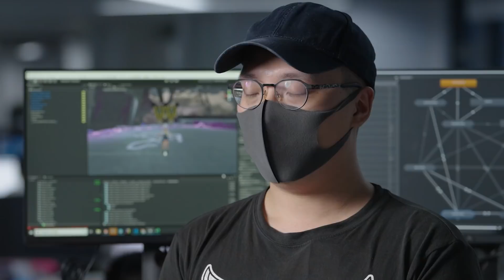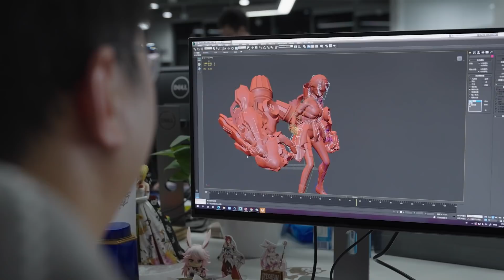★APHO Chapter 2 Prologue [Before Starfall] Preview★ - Honkai Impact 3rd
★APHO Chapter 2 Prologue [Before Starfall] Preview★
Only when truly amid a crisis did she realize the weight that the Captain's words "save the world" carried.
[A Post-Honkai Odyssey] Chapter 2 Prologue [Before Starfall] and SP battlesuit [Sweet 'n' Spicy] are coming in v5.3! Watch this video to learn their fundamentals!